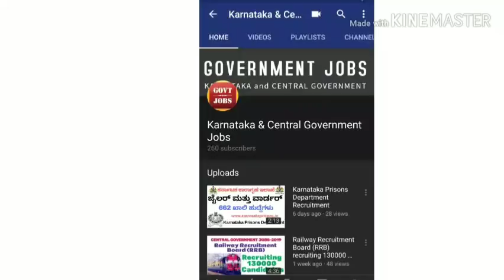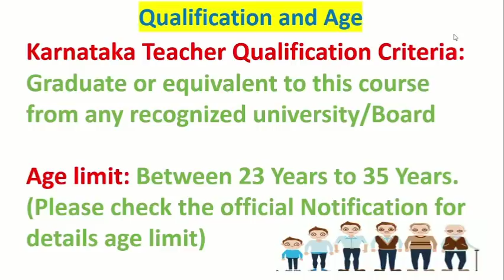Karnataka primary Teacher Recruitment Govt Jobs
Karnataka primary Teacher Recruitment 2019 KAR TET Notification – 10611 Graduate Primary Teacher Vacancies | Apply Online @ schooleducation.kar.nic.in

Karnataka primary Teacher Recruitment 2019-20 Karnataka Teacher TET aka School Education Department Invites Online Applications for 10611 Graduate Primary Teacher posts which mainly for 6th to 8th Class in Karnataka State. Karnataka State Primary School Teacher News, Released notification on 05-March-2019. Aspirants who want to apply for Teacher Job in Karnataka 2019 must qualify Graduate or equivalent to this qualification from any recognized university. Other eligibility and how to apply details for school education in Karnataka Teacher service information is mentioned below. Department of Public Instruction Government of Karnataka Official Website is

ಸಾರ್ವಜನಿಕ ಶಿಕ್ಷಣ ಇಲಾಖೆ ಕರ್ನಾಟಕ ಸರ್ಕಾರ ಪದವಿ ಪ್ರಾಥಮಿಕ ಶಿಕ್ಷಕ – 8 ರಿಂದ 10 ನೇ ತರಗತಿ
Primary School Teacher Jobs in Karnataka, These Posts are mainly in Hyderabad and Karnataka Division, 6 districts 34 Educational Govt Primary Schools total 10611 Primary Teacher Vacancies will be filled with this Karnataka Requirement notification

Advertisement No. / Job Code No. 23(1)/2018-19

Karnataka Primary Teacher Recruitment 2019 Apply Online 2019 Graduate Primary Teacher vacancy details
Graduate Primary Teacher (GPT): 10611 Posts
Pay scale: Rs. 21700 to 35400/-Per Month

Job Location: Bengaluru – Karnataka

Karnataka TET Notification 2019 Primary Teacher 2019
Karnataka Teacher Qualification Criteria: Graduate or equivalent to this course from any recognized university/Board

Age limit: Between 23 Years to 35 Years.  (Please check the official Notification for details age limit)

Application fee: Please refer the official notification

Important Dates – Teacher Jon In Karnataka TET Jobs 2019:

Criteria Date
1st Karnataka Teacher Eligibility Exam Date 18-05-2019 and 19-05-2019
2nd Karnataka Teacher Eligibility Exam Date 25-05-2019 and 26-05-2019
Karnataka Teacher Selection Procedure: Selection will be based on onShortlisting and Interview

How to Apply for Teacher Jobs in Karnataka 2019
Interested/ eligible Aspirants for School Education Department jobs may apply through official along with the required documents and if any relevant experience letter between 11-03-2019 to 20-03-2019.

latest job
job news
job notification
jobs in kannada
recent job
freshers job
karnataka govt job
kannada job
karnataka job
#2019 job